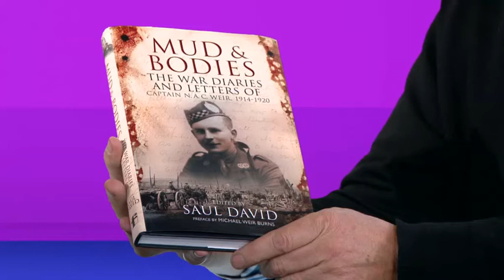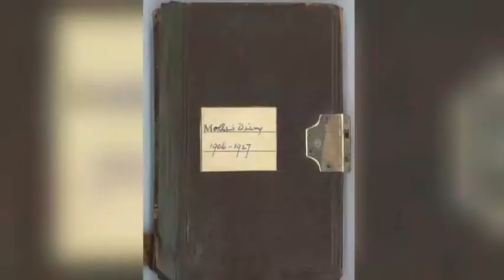Diaries bring a soldier and his grandson closer together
As World War I diaries are digitised, we speak to the grandson of one soldier about how we should remember the war.